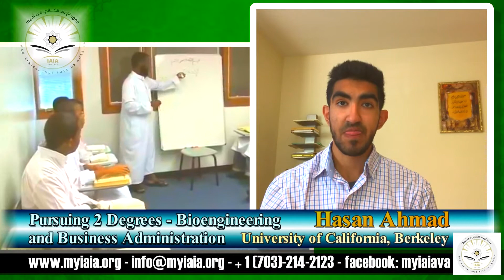HASAN AHMAD TESTIMONY -one of the brilliant students of Imam Al-Kisai Institute of America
Hasan Ahmad is one of the brilliant students of Imam Al-Kisai Institute of America, whom the Imam Al-Kisai Institute of America is so proud of...Hasan Ahmad is currently a student at the University of California, Berkeley, and is pursuing TWO Degrees - Bioengineering and Business Administration.